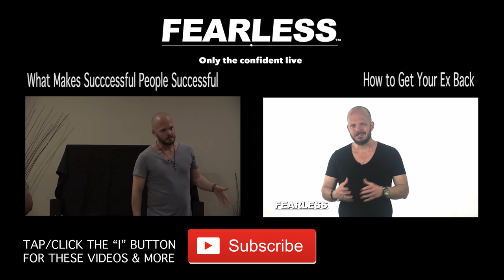What is a 3rd Stage Man & books to help you get there - The Fearless Man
How the Masculine Grows by understanding David Deida's 3 stages of development

First-stage needs are about gaining something, like food, money, sex, power, or fame. A first-stage man tends to form a Dependence Relationship with his woman.

Second-stage needs are about self-improvement, authenticity, being in touch with your inner wisdom, and creating a Garden of Eden on earth. A second-stage man is interested in forming a 50/50 Relationship with his woman.

Third-stage needs are about letting go of self-definition, relaxing your endless search for completion, feeling through the tension of this present moment, and surrendering your limits on openness, as each moment arises and dissolves in love. A third-stage man enjoys a relationship with his woman based on the practice of Intimate Communion.